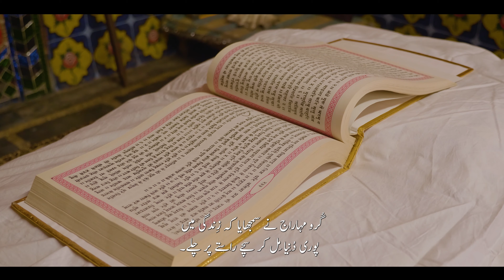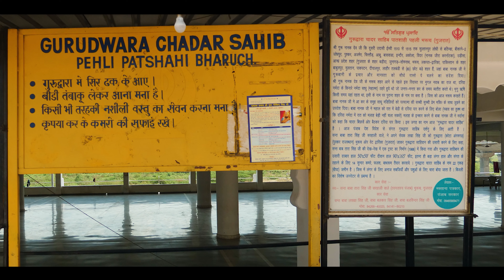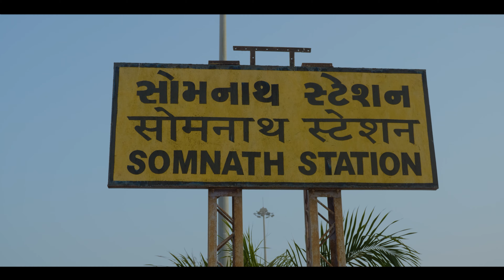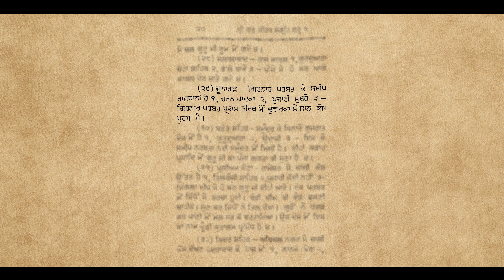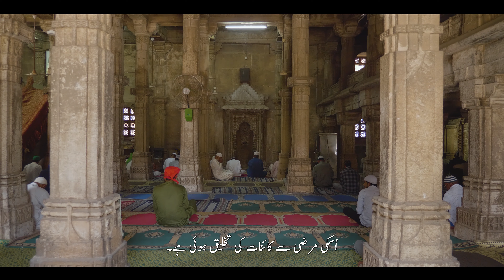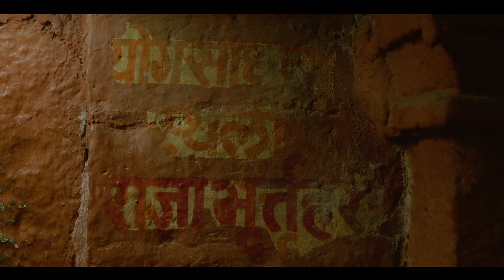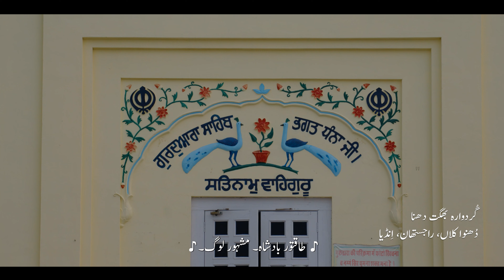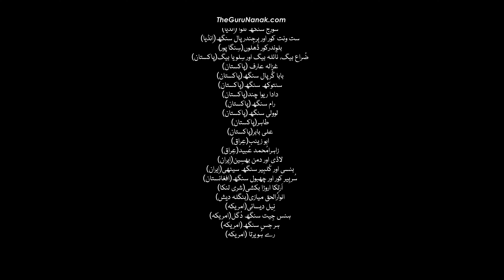ایپیسوڈ 16 (اردو) - Episode 16 (Urdu) - Allegory, A Tapestry of Guru Nanak's Travels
گیان بوہِت (حِکمت کی کِشتی) - بھریگھو کی سرزمین پر گُرو نانک دِلچسپ مِثال پیش کرتے ہیں جِس میں وہ مُخالِف سورتحال کا حقیقی حل بیان کرتے ہیں

"تمثیل، گُرو نانک کے قدموں کی رُوحانی چھاپ"، 24 قسطوں پر مشتمل دستاویزی فلم، ترتیب وار گرو نانک کی زندگی کے واقعات اور ان کے پیغامات کے گہرے فلسفے کو اجاگر کرتی ہے۔ یہ دستاویزی فلم 9 ممالک میں 150 سے زیادہ مختلف مذہبی جگہوں پر فلمائی گئی ہے۔

 Gyan Bohit (Boat of Wisdom) - Guru Nanak’s compelling paradigms in the land of‘Bhrighu’ to deal with unfavorable situations through practical solutions

Tamseel, Guru Nanak Key Kadmon Ki Ruhani Chaap (Urdu version of the docuseries: "Allegory, A Tapestry of Guru Nanak’s Travels"), a 24 episode docuseries, sequentially explores Guru Nanak’s life events to unfurl the deep imports of his messages. This docuseries is filmed at over 150 multifaith sites in 9 countries